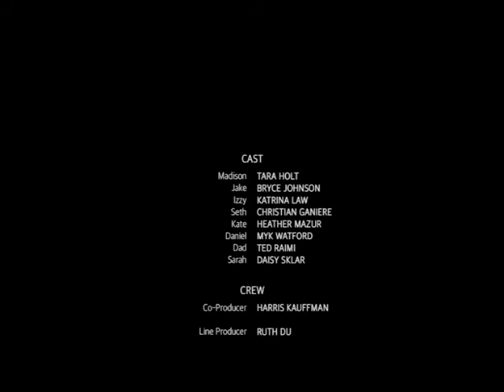DARKNESS RISING 640x480 Netflix EMMY Consideration Clips Christian Ganiere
EMMY Consideration Category 71 OUTSTANDING SUPPORTING ACTOR IN A LIMITED SERIES OR MOVIE
Clips of Christian Ganiere as Supporting actor in Darkness Rising distributed by AMC's IFC midnight to Netflix. Christian plays Seth the secret older brother of Madison who died at the age of 5. His range of role goes from a 5 year old ghost of warning to a demon that will have their souls to a rotting 5 year old undead child on the attack in full body prosthetics. To prepare for this role Christian at the age of 5 had to breathe through straws as they cast his entire head to complete the head to toe full body prosthetics suite for him to do what he loves most, entertain! I had a blast working with Tara Holt from Ballers, Bryce Johnson from Pretty Little Liars, Katrina Law from Arrow, Heather Mazur from Night of the Living Dead, Myk Watford from Spider-Man, Ted Raimi from Ash vs Evil Dead, and Daisy Sklar